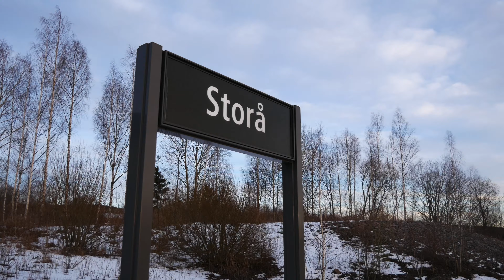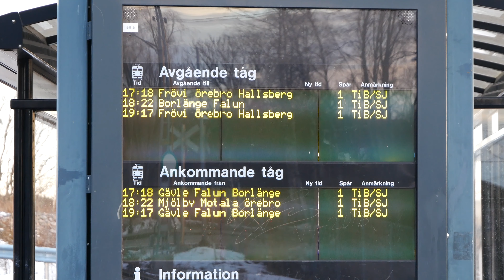Tåg i Storå utmed Bergslagsbanan (med ABB Transformatortransport)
Filmat den 26 februari 2022 i Storå mellan Kopparberg och Lindesberg utmed Bergslagsbanan. I videon får ni se transporten av en stor transformator i form av ABB Godståg 70951, draget av dieselloket T43 242. Det tunga ekipaget körde mycket långsamt söderut mot Hovsta. I övrigt får ni se X51, X52 och X54 som Tåg i Bergslagen, samt hållplatsen Storå.

Filmed on February 26th 2022 in Storå between Kopparberg and Lindesberg along Bergslagsbanan. In the video you will get to see the transport of a large transformer in the form of ABB Freight train number 70951, pulled by the diesel engine T43 242. The heavy train went very slowly south toward Hovsta. You also get to see X51, X52 and X54 as Tåg i Bergslagen, and the railway stop in Storå.

Tåg i videon / Trains in the video:

00:12 ABTR X52 9037
00:42 ABTR X51 9025
01:06 NTAB T43 242
02:38 ABTR X54 9006
03:35 Storå hållplats / Storå railway and bus stop
04:20 ABTR X51 9020